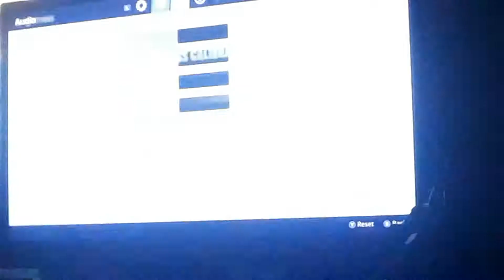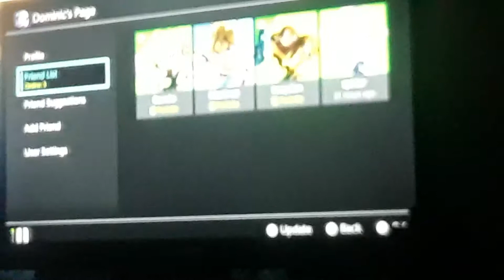Fortnite with my friends